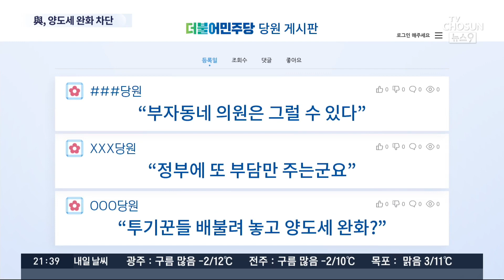여당 '양도세 완화 카드' 완전히 접었다…'선거 악재' 될까 조기 진화 [뉴스 9]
문재인 대통령이 어제 신년사에서 부동산 실정에 대해 처음으로 사과하면서 공급확대 대책을 약속했습니다. 관련해서 다주택자가 매물을 내놓을 수 있도록 일시적으로 양도세를 감면하는 대책이 여권에서 거론된 바 있는데, 오늘 민주당이 이 카드를 완전히 접기로 했습니다.